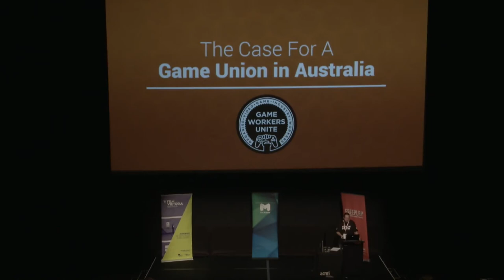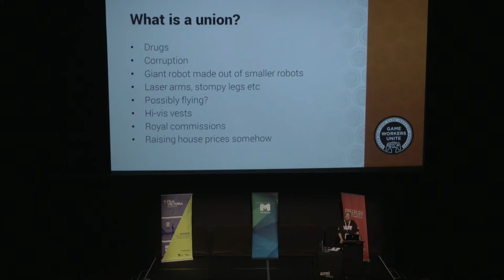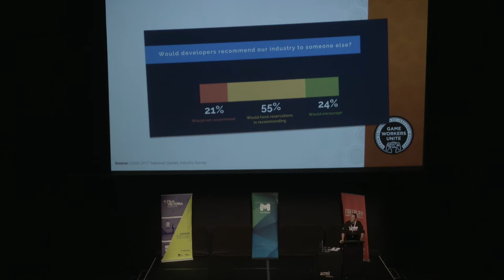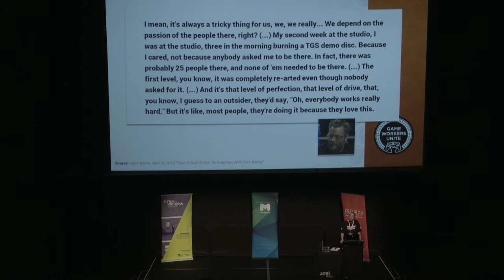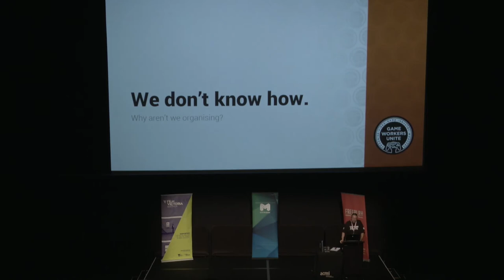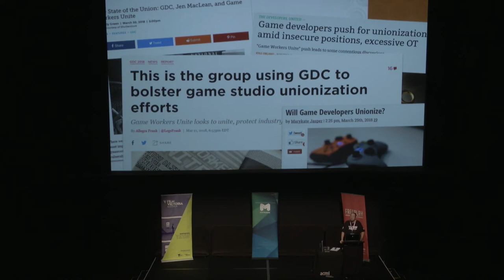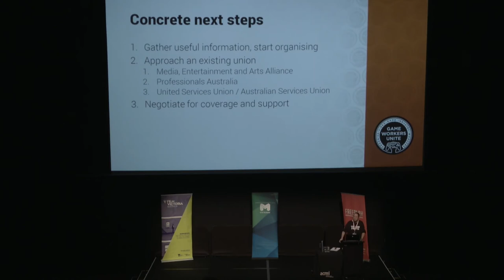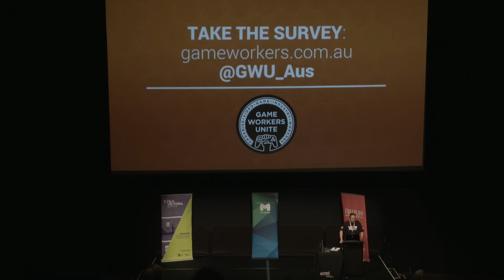The Case For A Game Union in Australia (FreePlay Festival)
Tim Colwill from GWU Australia delivers a talk and Q&A session at the FreePlay Festival in Melbourne, on May 26 2018.